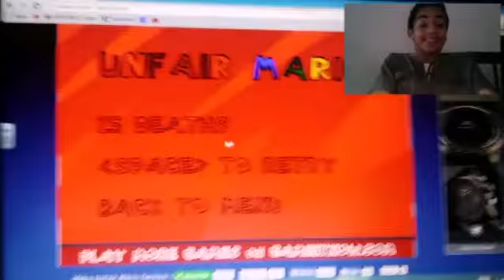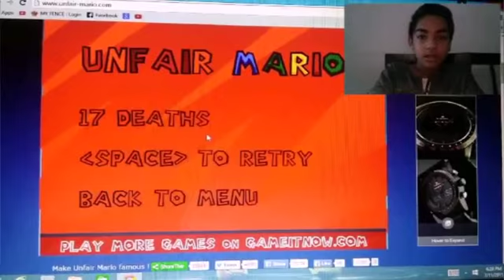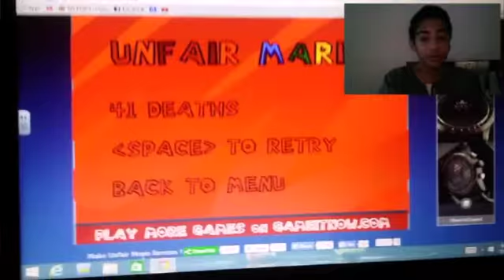I HATE MARIO !!!!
WARNING :YOU WILL WITNESS A NOOB IN THE ABOVE VIDEO.
A gaming video for you guys...
Sorry for bad quality...